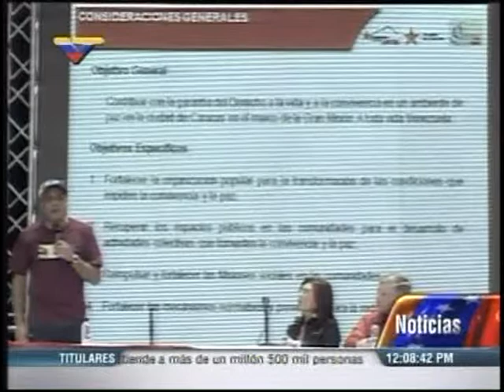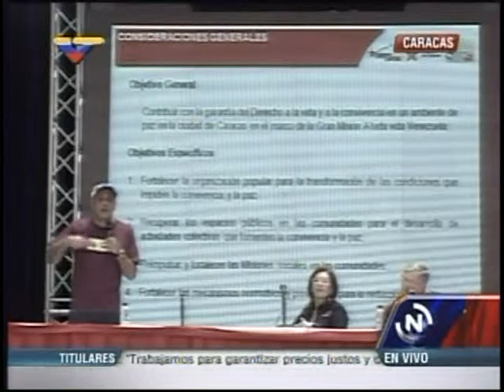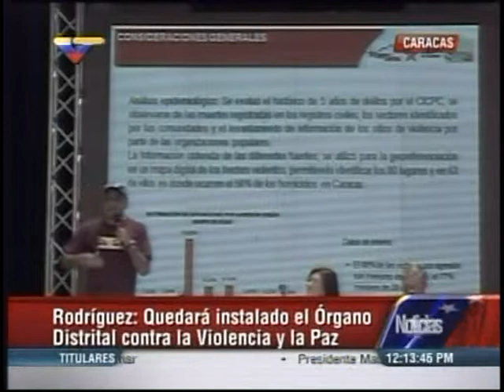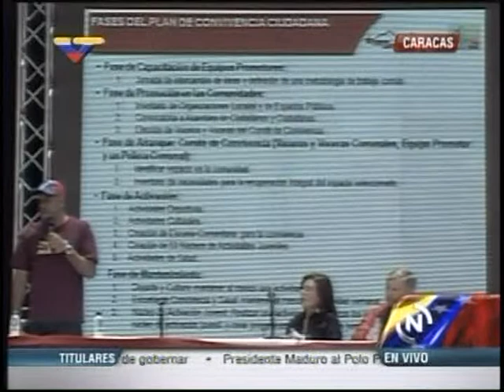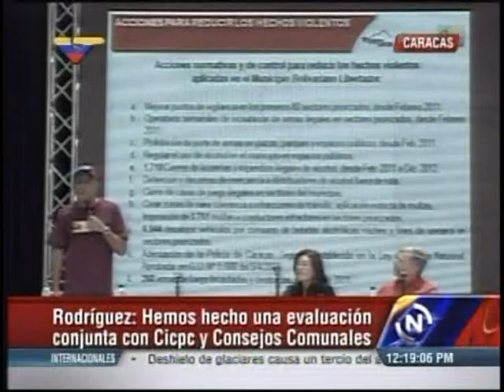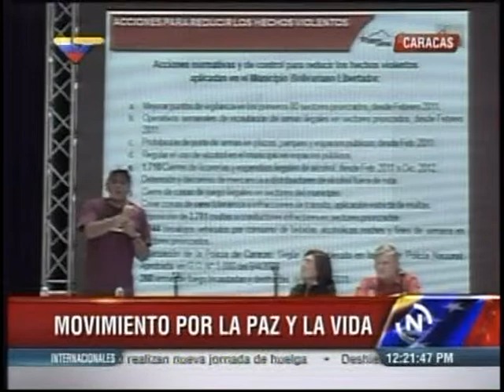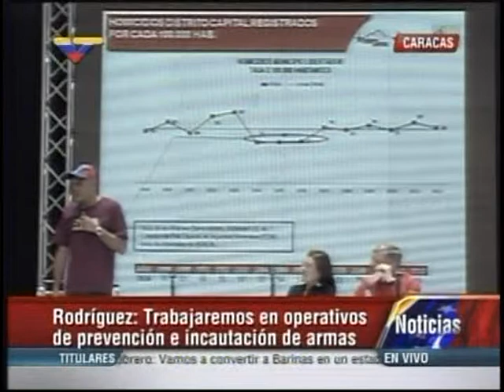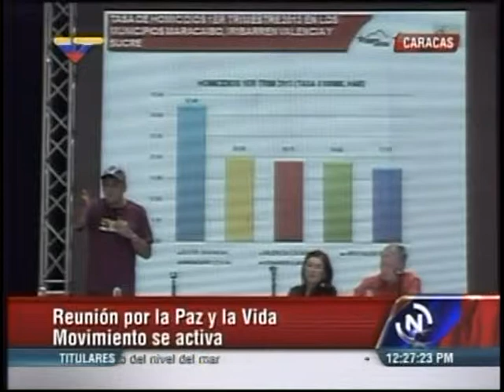Rodríguez:Cada espacio recuperado en Caracas es ocupado por el encuentro social